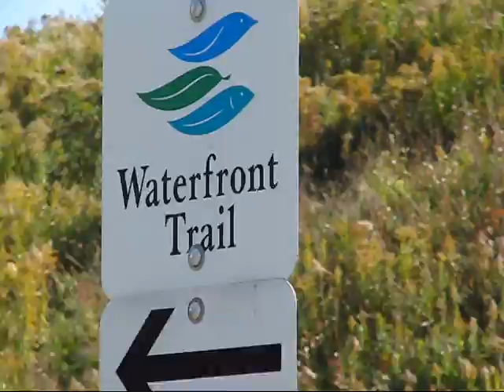Hiking Scarborough's Highland Creek Trail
Blessed with a nice fall weather, over two dozen hikers slogged through lush greens and falling leaves in Toronto's Highland Creek trail in the eastern suburb of Scarborough on Saturday, Oct. 15. The hushed 12.5-mile hike lasted for a few hours only because most everyone had to pause and take pictures and in between took snacks and chatted among themselves.